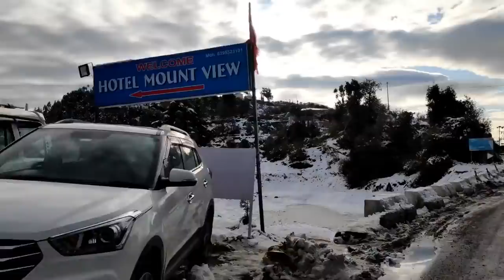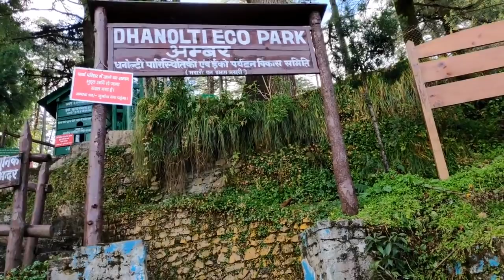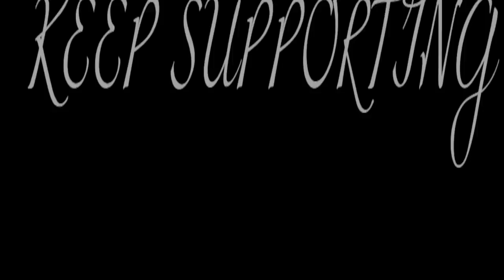Part 2 | Heavy Snowfall in Dhanaulti | Best Places to Visit | Complete Guide | IKS Vlogs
Hey, guys, this is Ishan Kumar Sharma (IKS) & thank you for taking out time to watch my video. Do "LIKE" the video if you enjoyed watching or Do "COMMENT" if you want to Suggest something or Appreciate my efforts.

Dhanaulti is emerging as a popular winter destination because of its tranquil vistas and its proximity to Delhi and various other cities of Uttarakhand. This magical hill station in the proximity of the popular hill stations of Uttarakhand such as Mussoorie, Tehri, Kanatal, and Chamba. This hilly town is enveloped by the velvety rhododendrons, deodar, and tall oak forests. Since the hill station heavy snowfall during winters, many tourists flock here in huge numbers.
Dhanaulti is fast emerging as a gem among the major travel destinations in Uttarakhand.

Dhanaulti includes an area with two eco-parks, "Amber" and "Dhara", about 200 m apart. They have been developed by the Forest Department of Uttarakhand. It houses a protected patch of small forest containing Deodar Trees. The adventure sports facility is available for visitors in the form of walking over the flying fox and burma bridges and riding horses.

Dhanaulti With minimal human intrusion, without overloading or overwhelming your senses or expectations, Dhanaulti slowly seeps into your conscience like a long lost pleasant dream, bringing with it comfort and quiet, and giving you the much needed break from your humdrum routine life, With Chamba and Mussoorie in proximity, this little town in Uttarakhand is an offbeat destination located at a height of about 2200 meters above sea level,
This video will tell you everything which you should know before visit Dhanaulti.

Activities to Do in Dhanaulti

1. Nature Walks

The green nature makes Dhanaulti a perfect destination for hiking trails. Trekking enthusiasts will love the terrain, and the mountains offering an incredible view. Filled with dense Deodar forest everywhere, you won’t find one moment of boredom in its vicinity. You can take your family and friends to explore the beautiful views of Dhanaulti.

2. Camping

You can also camp at the green fields surrounding the area, stay at riversides near hilly villages, and explore the area of complete serenity. Tents are easily available for rent at reasonable prices near the camping sites as well. You can choose the size and capacity as per your requirement. The camping sites have magical views, and you will want to spend a night under the clear sky full of glittering stars time and again.

3. Adventure Activities

You can engage in activities like hiking, trekking, horse riding, among others, here in Dhanaulti. There are also activities like Burma Bridge and Rappelling for those who like. It is an adventure paradise, however, you should be absolutely careful while engaging in these activities. Proper protection must always be taken for complete safety.

Dhanaulti is an excellent place to explore and experience with both friends and family. You have to experience the place at least once in a lifetime- well, you would want to keep visiting it again there after. Its brilliant views and the surrounding Himalayas are something that no one should miss.

Thus, we have provided you with a cohesive list of the top places to visit in Dhanaulti. The gargantuan visuals of timeless mountains will leave a lasting impression on your mind. The spirit of the mountain will forever keep calling you to its shadows to discover yourself a little more with each time. You will fall in love with the breathtaking state of Uttarakhand and its beauty will keep you hungry for more.

It is an experience to look forward to, to live for, and to dream about. Your complete transportation to the wonderland will be incomplete without a visit to this incredible place. So wait no more, and embark on a journey to explore the lost trails!

About IKS Vlogs - A Lifestyle vlogger from Delhi,India. I love to travel and exploring new places.

travelling
vlog
travelblog
travelvlog
travel
youtubeblog
travelblogsindia

Category
People & Blogs
Category
People & Blogs
Category
People & Blogs
Category
People & Blogs
Category
People & Blogs